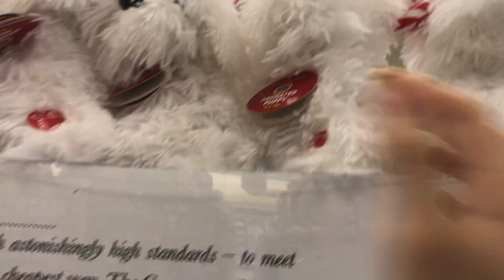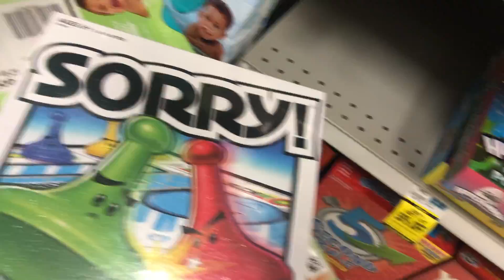Rite aid Christmas 2019 (part 3)